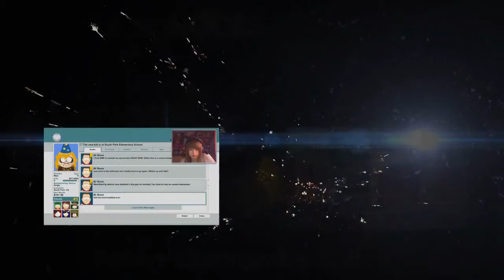SNIPER! :D | The Bloody Moors Part 6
❤ THIS IS FUCKING AWESOME! :DD